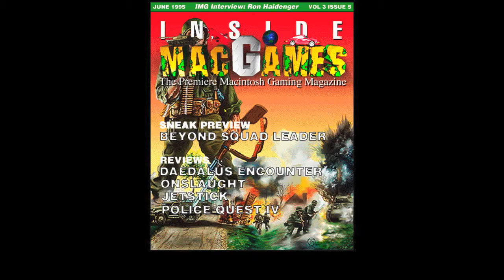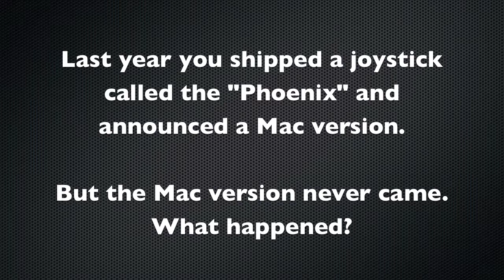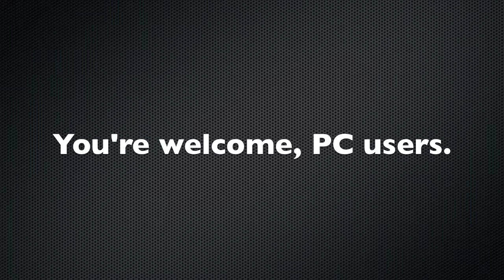Interview with Ron Haidenger of Advanced Gravis 1995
June 1995 interview from Inside Mac Games with Macintosh joystick developer Ron Haidenger of Advanced Gravis, creators of the Mousestick I & II and the Mac GamePad.